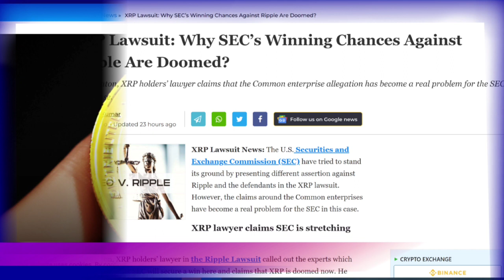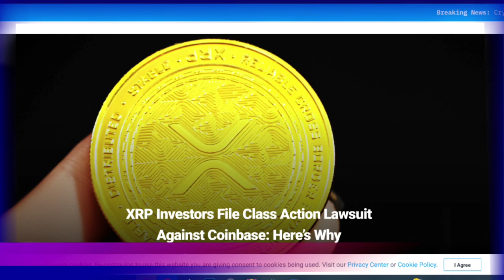XRP Investors File Lawsuit Against Coinbase|SEC’s Winning Chances Against Ripple?!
XRP Lawsuit: Why SEC’s Winning Chances Against Ripple Are Doomed?
John Deaton stated that experts who predict the SEC will win are overestimating the Commission's chances.XRP lawyer pointed out SEC’s argument around Ripple stating it is a common enterprise. However, Ripple has already forced the commission to admit that holding XRP doesn’t gives a holder rights in RIpple. While Ripple owes nothing to XRP holders.

XRP Investors File Class Action Lawsuit Against Coinbase: Here’s Why
The XRP community has brought a class action lawsuit against Coinbase which doesn’t support the distribution of the airdrop of FLR.
The complaint alleges that Coinbase publicly agreed to distribute the airdrop among XRP holders. Coinbase’s repeated and public assertions have caused XRP holders to additionally purchase XRP from the exchange, hold it in the defendant’s custody, and/or transfer XRP from other wallets into the defendant’s custody, according to the complaint.

Whales Move Billions Of XRP Following Price Spike
The broader cryptocurrency market has seen improvement in investor sentiment in the last weeks, and so has XRP.
A recent WhaleAlert report showed the movement of nearly 429 million tokens on multiple whale addresses in the last 24 hours.

ripple news
xrp news
xrp
ripple
ripple xrp
xrp price
xrp sec
xrp 2023
xrp lawsuit
ripple lawsuit
john deaton
brad garlinghouse
gary gensler
xrp whales